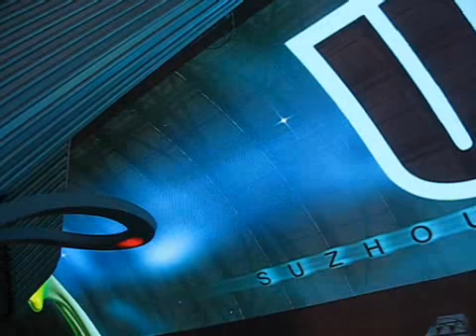Keyframe's UFO clip on the skyscreen in Suzhou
Keyframe did this 3-D, 5-minute clip.  You can only see part of the screen here.